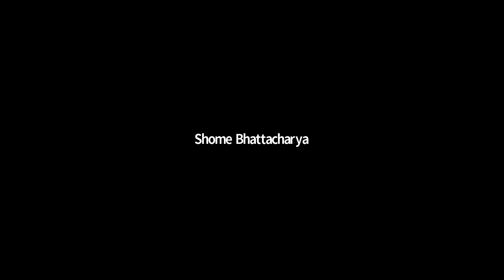The IITIAN’S HUB prepare|| NEWTON'S LAW OF MOTION|| FOUNDATION BUILDER 2|| SHOME BHATTACHARYA